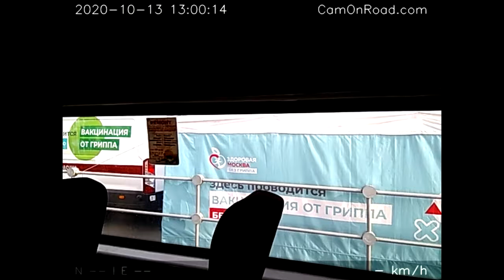Медведково - Перловка. Октябрь 2020.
На маршрутке от метро "Медведково" до Перловки через МКАД.